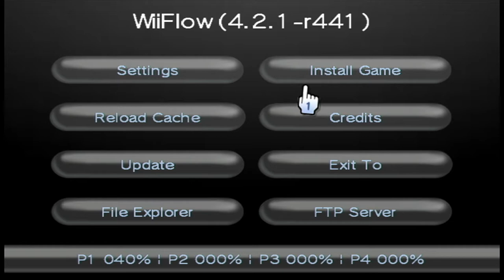Soul calibur 2- Gamecube on Wii U- Nintendont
I'm gonna do a few Wii U vids here and there because i love the console and just wanna capture it without having to keep up with another channel. Anyways this mod actually works with my Wii U unlike the last one Which required a GC compatible Wii to work. This requires nothing more then an iso and a modded Wii side on your Wii U. So far i have come across two games that don't work. The midway arcade treasures 2 and 3. I didn't try 1.

To do this mod to your Wii U follow this video. Btw i was using the Wii U pro controller in this video without and adapters like it tells you you need in the tutorial.